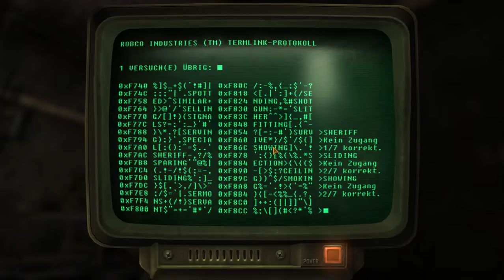Fallout New Vegas #125 "Schon wieder Schule" | Let's Play Fallout NV [DE/GER]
postapokalyptisches openworld Rollenspiel
Bethesda Softworks ( Oktober 2010)

In Wichtiger Sache:
Gefällt euch das spiel, unterstüzt bitte die Entwickler und kaufe Dir das Originalspiel:

Danke das ihr eingeschaltet habt. Bis zum nächsten mal!
Euer Wetze